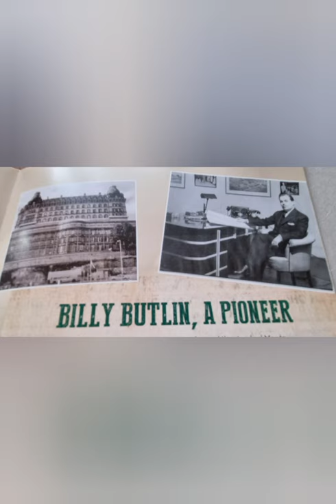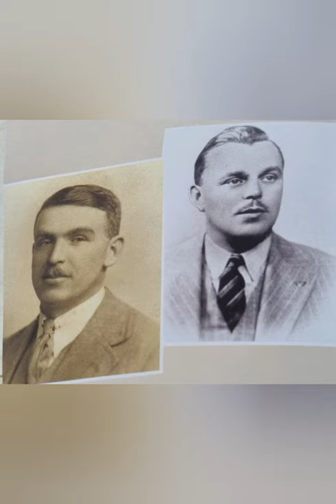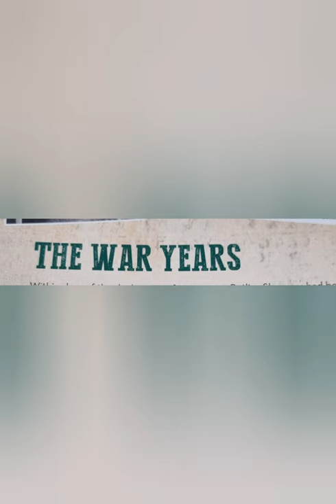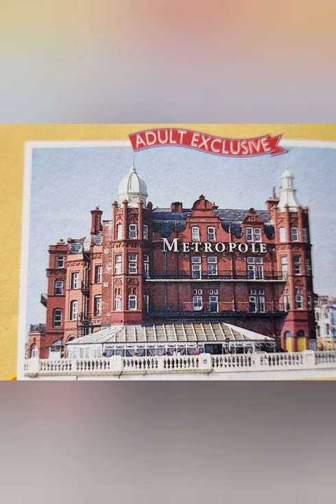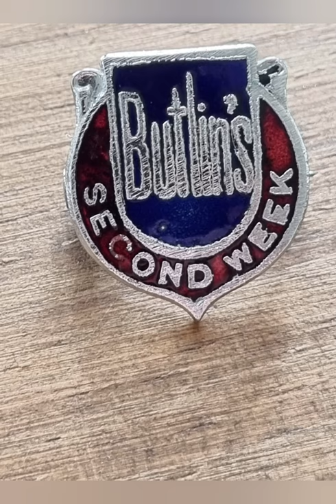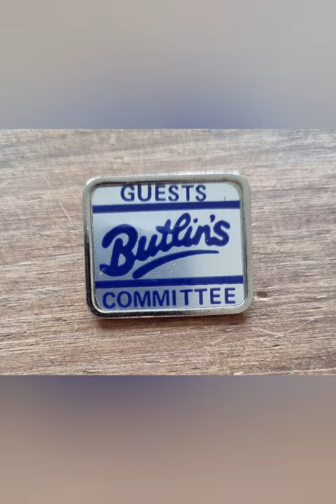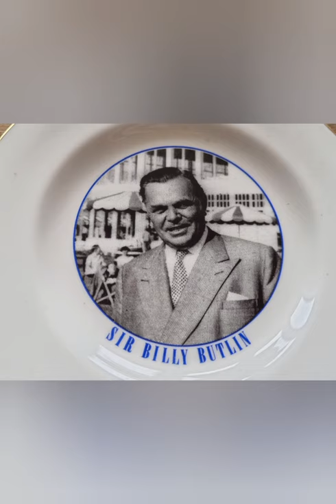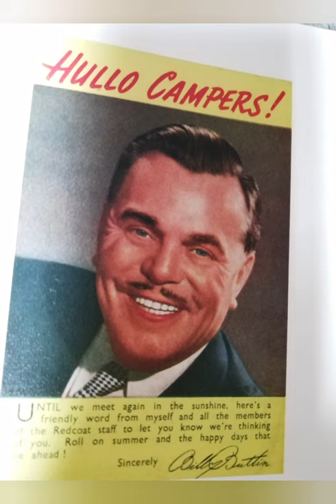Sir Billy a Pioneer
Taking a look at Sir Billy Butlin and his Career. did he plan to be so Successful or did it just happen?